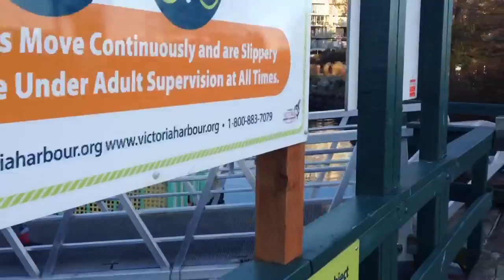Hollywharf Executive says No Comment Part 2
Will there be a Festivus this year? Attempts to get a comment from Ms. Stine regarding Danny Girard's death prove futile.